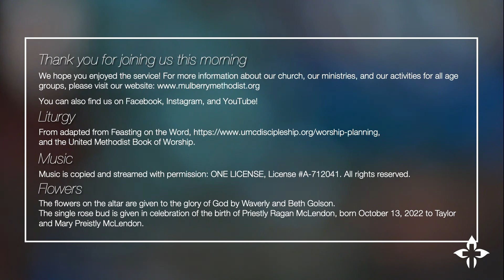Don't You Forget About Me | TED GOSHORN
Rev. Dr. Ted Goshorn, preaching

2 Timothy 4:6-8, 16-18
Isaiah 43:1-7

Please join us for Online Sanctuary Worship!

Thank you for joining us this morning! Today is the Twentieth Sunday after Pentecost. Rev. Dr. Ted Goshorn will be preaching from the 43rd chapter of the book of Isaiah. The flowers in the sanctuary are given to the Glory of God by Waverly and Beth Golson. The single rose bud on the altar is given in celebration of the birth of Priestly Ragan McLendon, born on October 13, 2022 to Taylor and Mary Priestly McLendon. Proud grandparents are Bill and Cindy Jarrard, Melinda McLendon, and Chris McLendon.

Worship Leadership:
Rev. Dr. Ted Goshorn, Senior Pastor
Elisa Reece, Director of Family Ministries
Ainsworth Choir
Terre Johnson, Director of Music
Zachary Golden, Organist
Rho Bridges, Crucifer
Ellis Bridges & Maggie Jamison, Candle Lighter
Elisa Reece, Children’s Church
J.B. Easterlin, Head Usher

Liturgy
From adapted from Feasting on the Word, United Methodist Book of Worship.